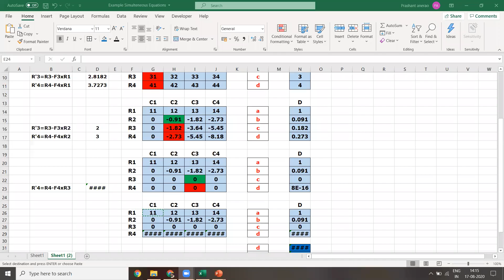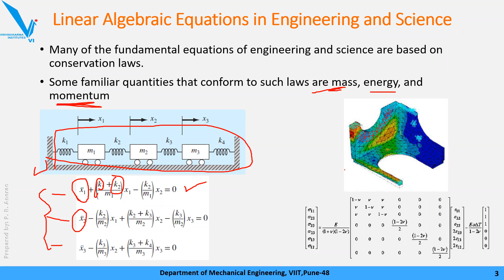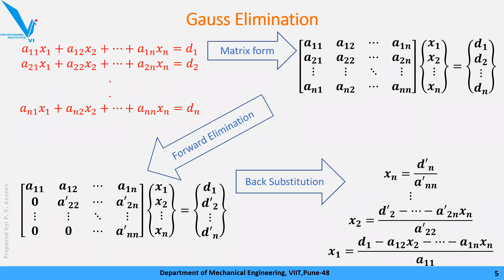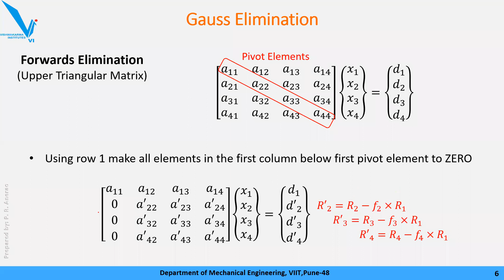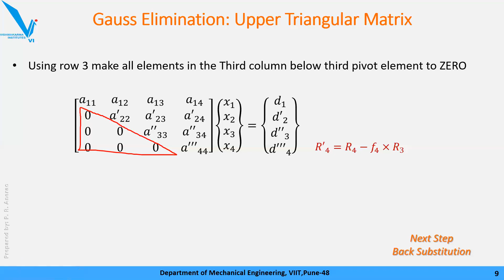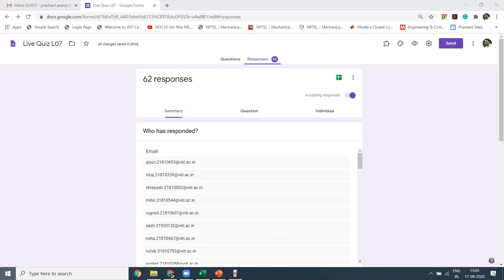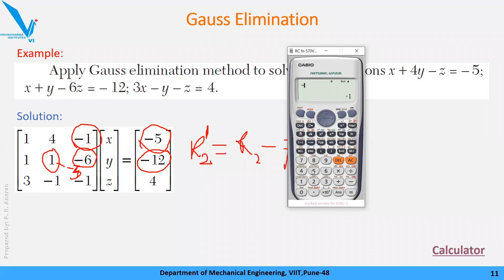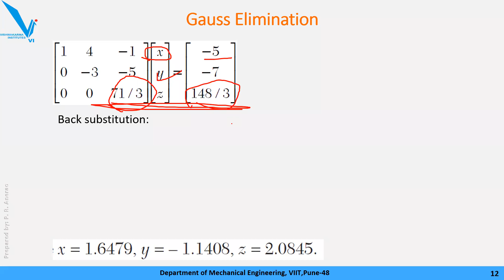L07 Numerical Methods | Simultaneous Equations | Gauss Elimination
Presented video is part of a series of lectures on numerical methods and programming using Python, MATLAB, Octave, etc.